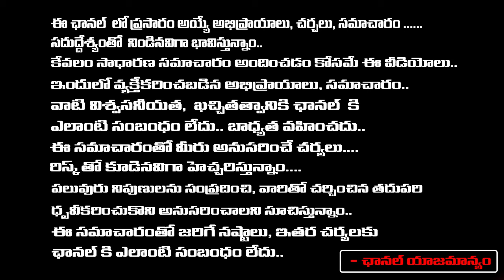Director Geetha Krishna About Jagan will Go To Vizag Before Elections | Kamma Community | RED TV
Director Geetha Krishna About Jagan will Go To Vizag Before Elections | Kamma Community | RED TV TELUGU